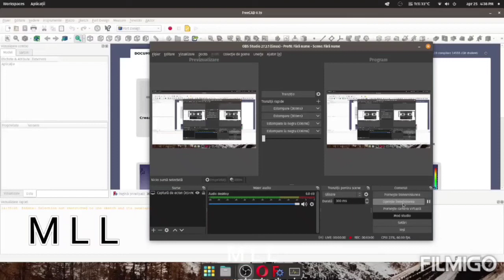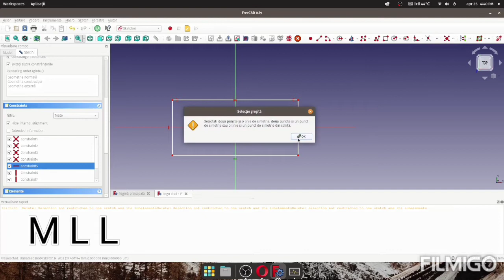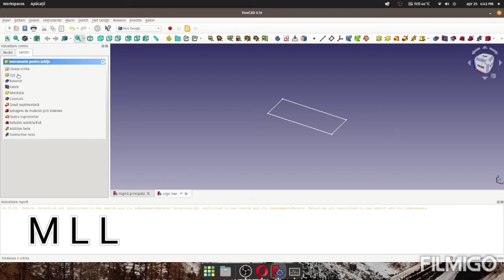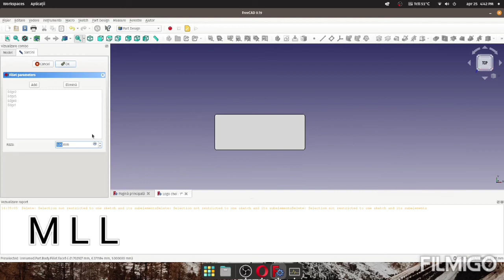Breloguri personalizate part 1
FREE CAD